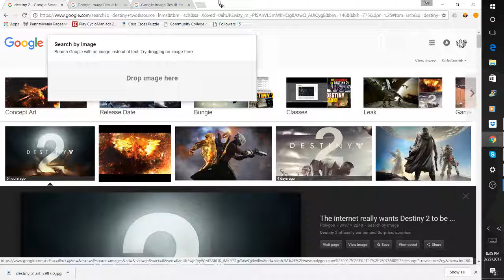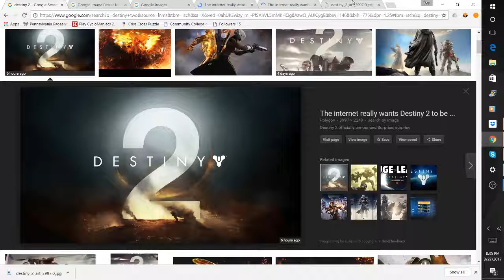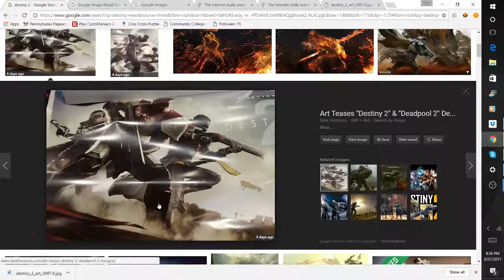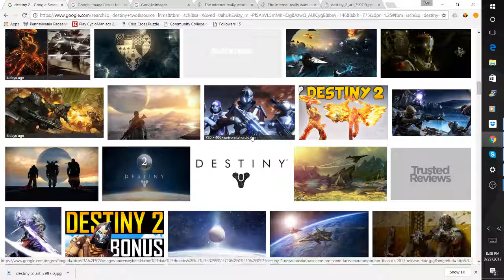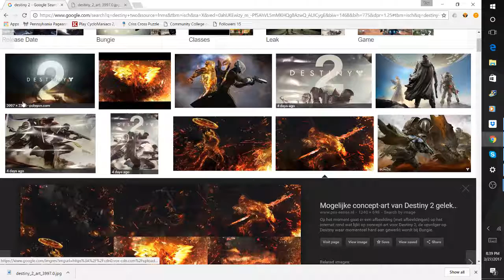Destiny Two Leak HYPE